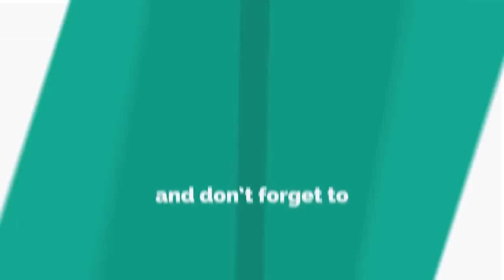Big Brother slammed by Aisleyne Horgan-Wallace: 'Thank god it is finishing'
BIG Brother bosses haven't had the easiest summer.